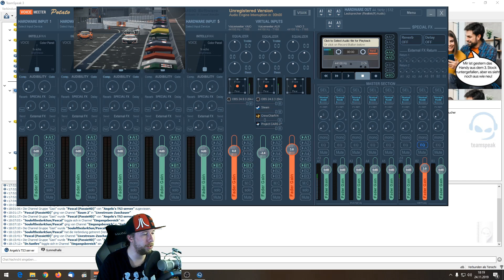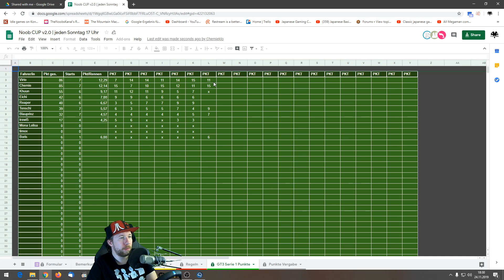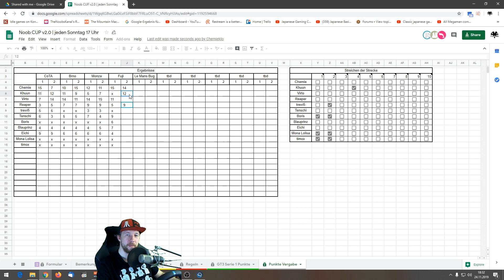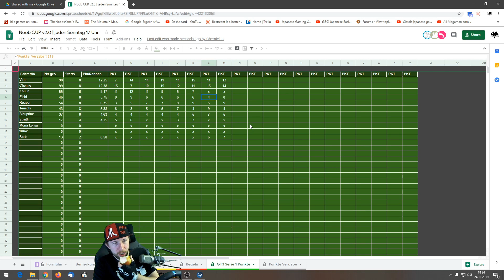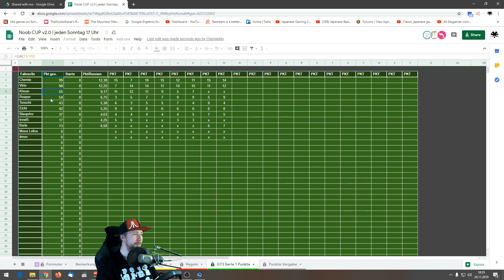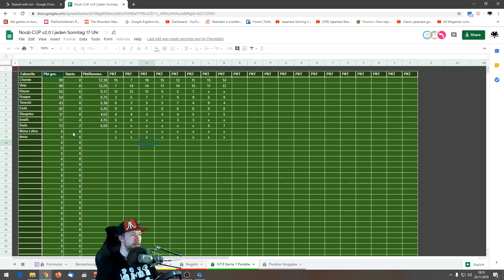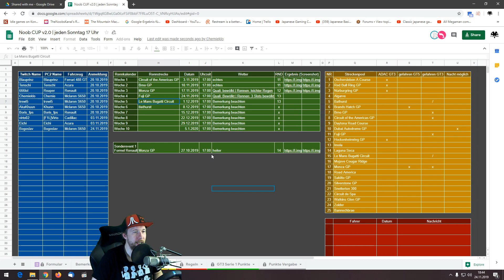Noobcup 8. GT3 Rennen in Fuji (Community PC2 Rennen)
Jeder kann bei unserem Community Noobcup mitmachen.

Project CARS 2 ist die nächste Evolution der preisgekrönten Rennspielserie, die mit kultigen Fahrzeugen, den bisher aufregendsten Rennbedingungen das ultimative Rennspielerlebnis und einen gehörigen Adrenalinschub liefert. Das Spiel ist die Wahl für jeden e-Sport-Profi, wurde es doch von Spielern kreiert und von professionellen Rennfahrern ausgiebig getestet. Project CARS 2 liefert die Essenz des realen Rennsports – es ist eines der schönsten, authentischsten und technologisch fortschrittlichsten Rennspiele auf diesem Planeten.

Project CARS 2 bietet dem Spieler das volle Spektrum der Motorsportwelt, mit der Freiheit zu entscheiden, was man an welchem Ort fahren möchte. Jederzeit und an jedem Ort.

•IP: TheNoobsKanal.de
•Passwort: Noob